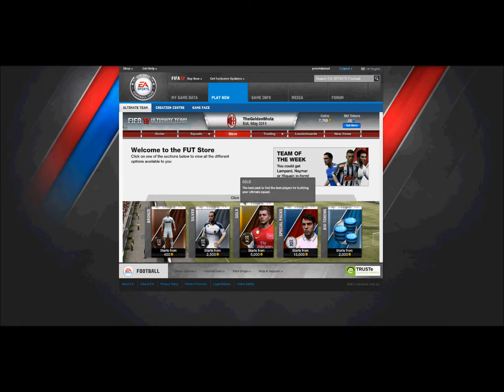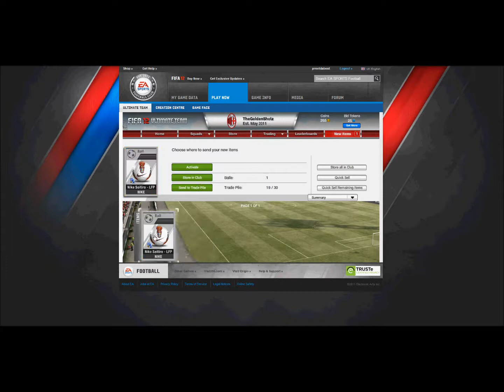Fifa 12 Ultimate Team Gold Pack Opening EP.1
Gold Pack Opening, not that good of a pack